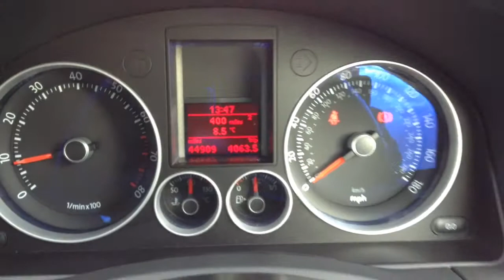Volkswagen Golf 2.0 GTi for Sale at CMC-Cars, Near Brighton, Sussex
Make / Model: Volkswagen Golf 2.0 GTi
Colour:Silver Year:2008 Reg:FY58 XDG Mileage:45000

Balcombe Road
Whitemans Green
West Sussex
RH17 5BZ